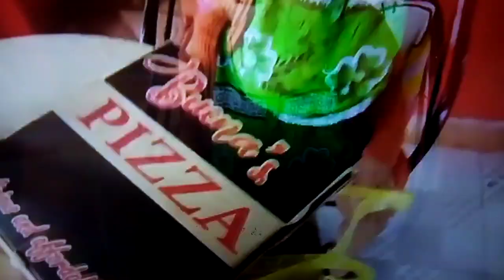UPDATED CREDIT) LOLA DAMIANA DINALHAN NG PIZZA ASAWA NI RAMPAGE MASARAP? LOLA D SARAP PRO MAKUNAT